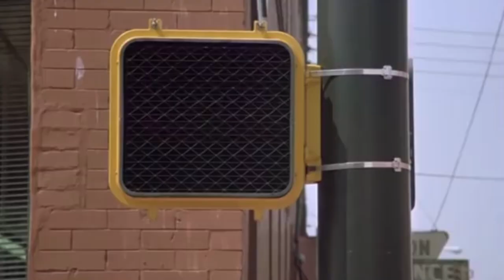5 MELHORES FILMES DO ATOR TOM CRUISE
Ajude o canal a continuar postando conteúdos sobre tudo da sétima arte e Seja Membro e receba conteúdos exclusivos.

5 MELHORES FILMES DO ATOR TOM CRUISE

Neste vídeo destacamos os 5 melhores filmes do ator Tom cruise na nossa opinião deixando de lado blockbusters como Top gun, velocidade máxima e O último samurai e destacando obras que achamos mais importantes e são filmões.

TWEETER: @k7rolo